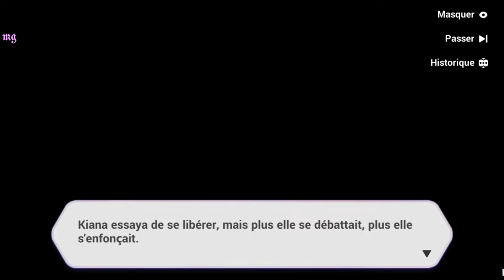Honkai Impact 3rd | Chapitre 15 : ꒰Le retour de la fille prodige꒱〃₍₍HD⁾⁾ ₍₍4K⁾⁾ 💫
Chapitre XV: 💫Le retour de la fille prodige💫

📝 "Résumé :  〃